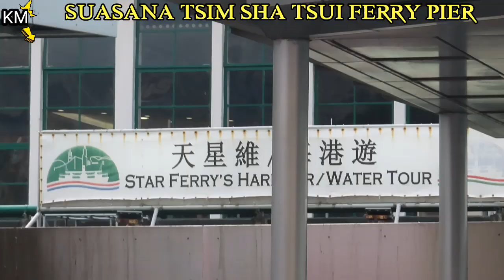SUASANA TSIM SHA TSUI FERRY PIER